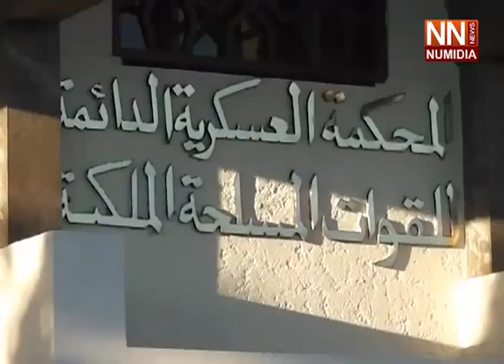المغرب. .تواصل محاكمة معتقلي أكديم إيزيك